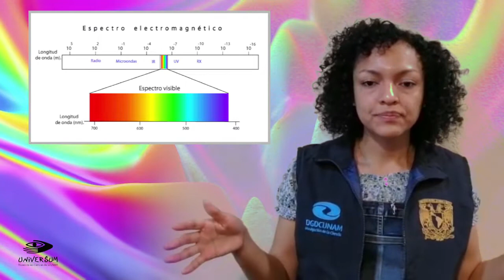Pigmentos en animales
Los pigmentos en los animales tienen funciones protectoras: mimetismo, alerta, reproducción, comunicación, etc. ¿Cómo obtienen la coloración? ¿Cómo los ayuda para su sobrevivencia en los ecosistemas?

¡RedescubreLaCiencia de la mano de nuestros AnfitrionesUniversum!